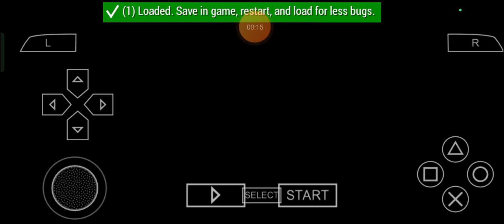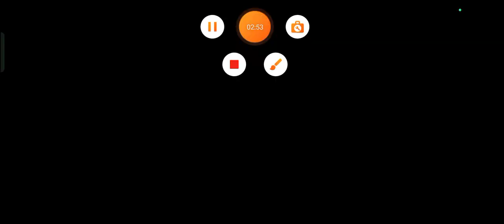Alisa's Aligned Attack: Max Plays Tekken 6 - Episode 423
Fellers, I still know what I quote and unquote, can really showcase on YouTube for Today! Max Leonhart here and to celebrate the tunefully turbocharged 30th Anniversary of BandaiNamco's Tekken series of Fighting Video Games in addition to AndroidApril, I can still fittingly do so by playing Tekken6 as Alisa Bosconovitch and so, let's get even more supportively supercharged enough for one of the next years to advance across the year of 2024, once again as always for all of us alongside with our relatives, companions and company in a very ethically elastic, elastically ethical, energetically expressive and expressively elasticized manner with Me AKA the one and only, Max Leonhart, shall we? ;)